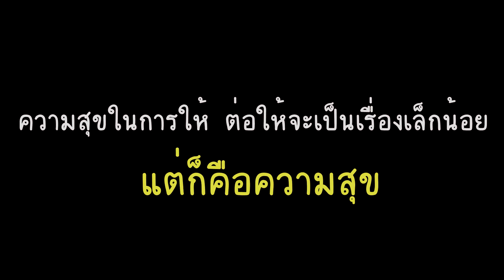Blox Fruits - แจกของวันคริสต์มาส ผลเสือ,ผลมังกร !! และทดสอบดวงกล่องของขวัญ !!!